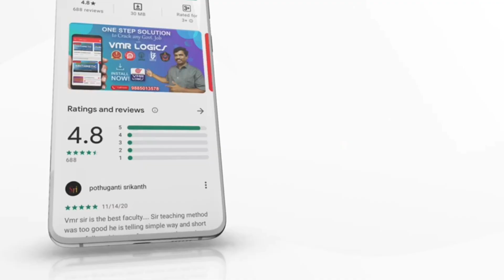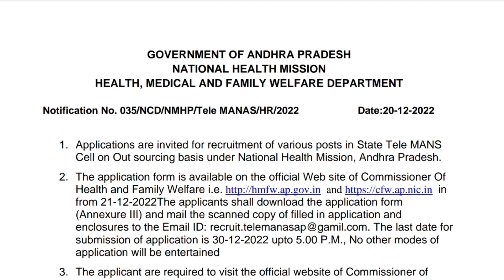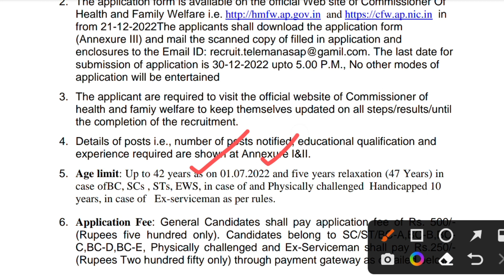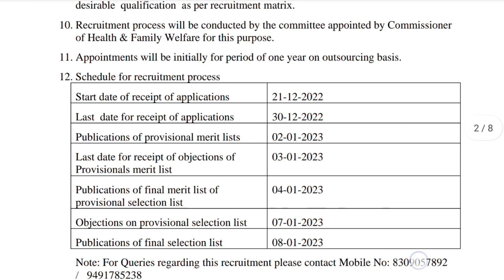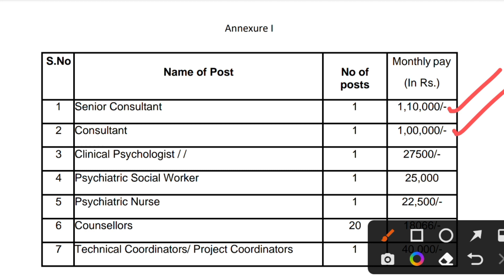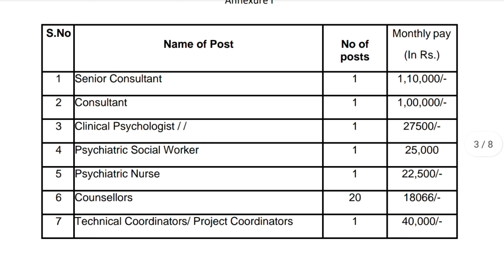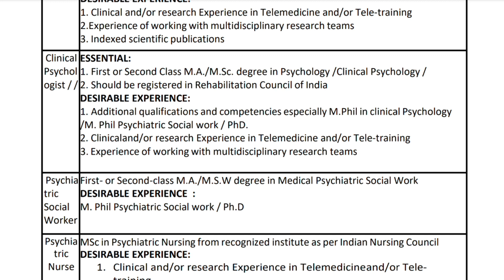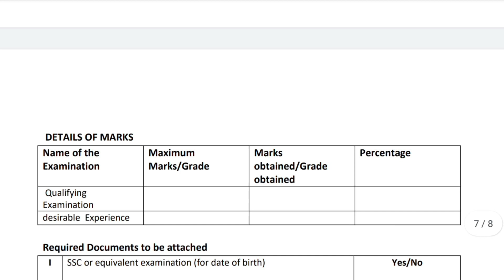AP వైద్య ఆరోగ్య శాఖ నోటిఫికేషన్ | AP NHM Tele MANAS Jobs Notification 2022